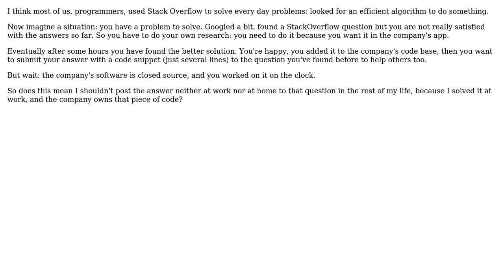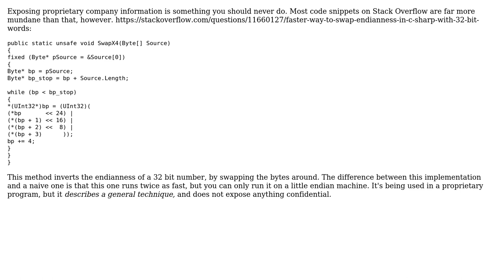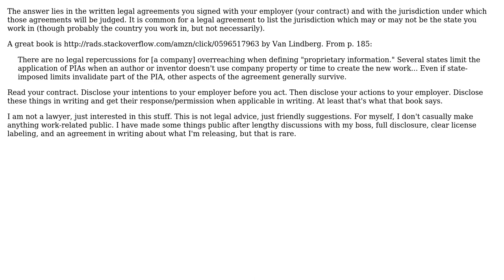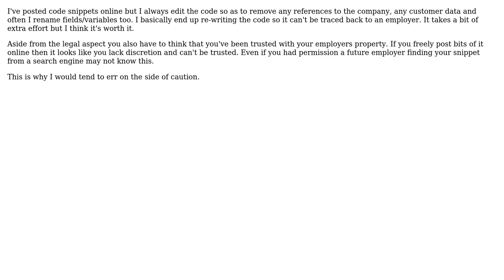Found a better solution to a problem at work - should I deter from posting the code snippet online?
Software Engineering: Found a better solution to a problem at work - should I deter from posting the code snippet online?

With thanks & praise to God, and with thanks to the many people who have made this project possible! | Content (except music & images) licensed under CC BY-SA | Music | Images & others | With thanks to user TheSteven user Robert Harvey user GlenPeterson user delliottg user Calmarius user Ben Thurley and the Stack Exchange Network Trademarks are property of their respective owners. You are responsible for your own actions.